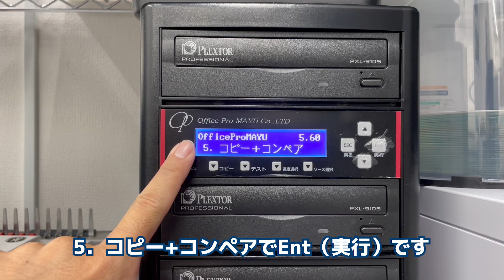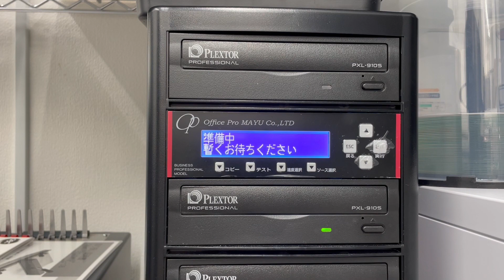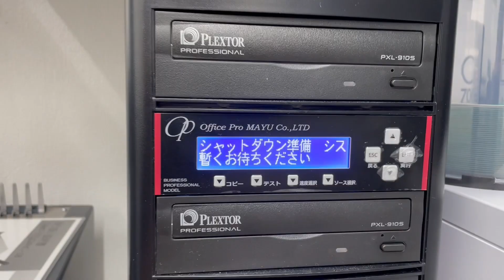CD・DVDコピー 基本操作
デュプリケーターを使用してCD・DVDのコピー行う動画です。